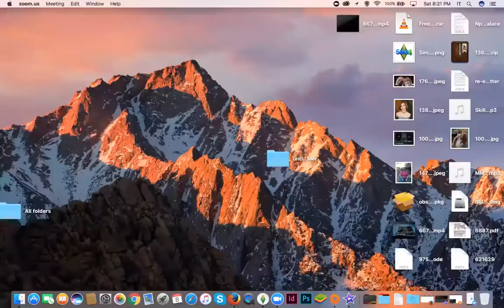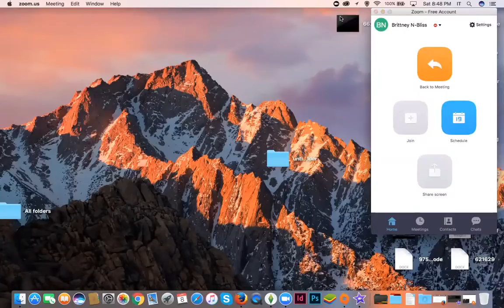Let's play the sims 4 100 baby challenge toddlers age up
last episode went back